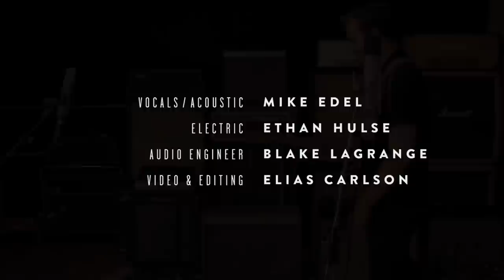Mike Edel - When The Good Goes Wrong (Live Take)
Check out my kickstarter to press India, Seattle on 12" Vinyl

Exactly half way between Acme and Linden sits and old grain bin along the highway and the kids of these two town drive in their trucks and stare at it with ambitions of leaving this town, which most of them don’t because soon after you leave it’s clear that it’s a beautiful quiet life.  It takes awhile though for them to be content and move back, or just come back and visit and remember the way things used to be and the way they used be, and the way everything used to be. And it’s always easy to look back and forget the long cold winters and the idle small town minds and the absence of any urban way. There’s a line between the sky and the ground and this road connects these two prairie towns.

Every year in May, when the ground has thawed and the farmers have just tilled and seeded their land, the group of kids whose ambitions are highest, wait until sundown and they drive to this grain bin in a convoy of trucks like they are on their way to some prestigious event.  There is a beauty but there is also a sadness as if they are going to a funeral, celebrating the quiet life they had and are preparing to move on, or what is even more sad, is not to.  They paint their names in spray paint in ugly block letters over last years names, and many of the names are the same in fact.  Layer on layer and year after year their names sit on the side of this grain bin like a body sits in the ground.

But there are two names that these kids never paint over.

Up near the top, where a ladder is required, there is a break in the layers where you can see the old wooden sheets underneath one or two coats of paint.  One reads Kyle and the other Wiens.  These letters have been traced a couple of times but some of the noble young kids, so the cold winters don’t freeze them out of existence.  These two boys were some of the brightest that the towns ever had, and one came from Linden and the other from Acme and they died on a cold winter afternoon in a big truck where there was lots of ice and some bad luck.

But their names are easily read on this grain bin everyday as the school bus drives by, followed by some speeding youngster in an old truck.  They kind of look over these two towns and hold everyone together no matter how far their ambitions have taken them. Or not taken them.  And when the cold comes calm again and again, it’s their names sprayed and traced over or the hand of God even when the good goes wrong.

9/11 - Chilliwack, BC - Acoustic Emporium
9/12 - Kelowna, BC - Streaming Cafe
9/17 - Victoria, BC -  Rifflandia/Break Out West @ Studio CMCT
9/17 - Victoria, BC -  Rifflandia/Break Out West @ Northern Quarter
9/21 - Revelstoke, BC - The Last Drop
9/22 - Red Deer, AB - Bo’s
9/23 - Linden, AB - Dr. Elliott School
9/24 - Calgary, AB - The Ironwood
9/26 - Calgary, AB - The Ironwood
9/29 - Regin, SK - O'Hanlons
9/30 - Winnipeg, MB - The Dragon Arts Collective
10/1 - Saskatoon, SK - Vangelis Tavern
10/2 - Lloydminster, SK - The Root
10/3 - Edmonton, AB - The Mercury Room
10/8 - Vancouver, BC - The Peak Performance Showcase @ Fortune Soundclub

Recorded at Big Fish Studio in San Diego, CA